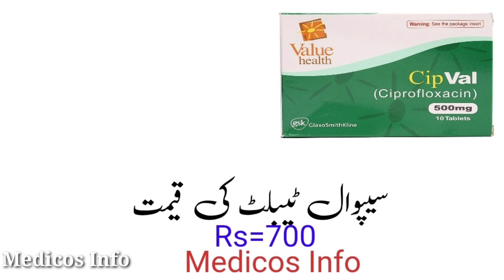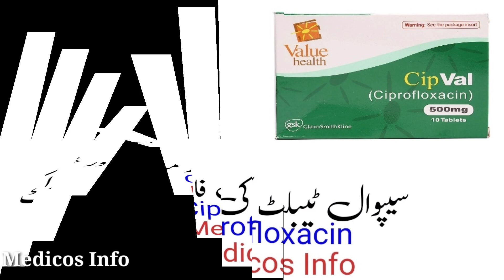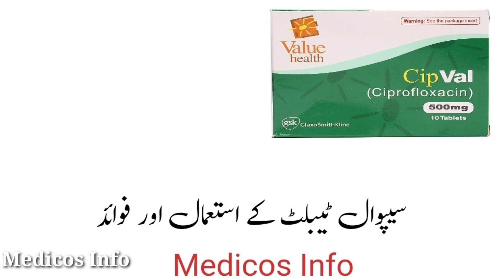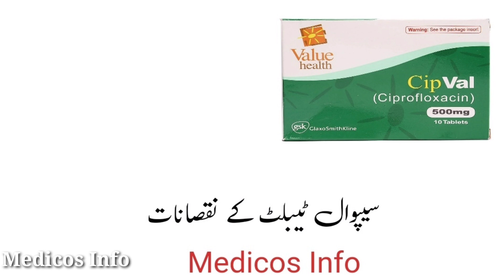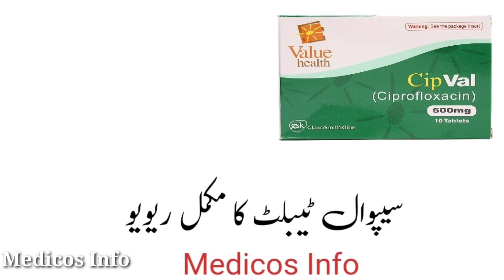Cipval tablet 500mg uses | Ciprofloxacin tablet | Uses, benefit, side effects in urdu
Cipval tablet is anti analgesic tablet use to sever headache, tooth pain, fever, joint pain, muscle pain, nerve pain. Cipval tablet uses benefit side effect dosage and composition Ciprofloxacinl in urdu